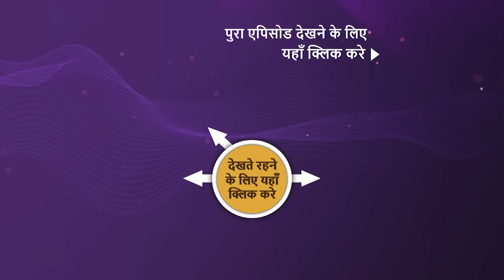Mere Sai | Ep 1268 | Sneak Peek | मेरे साईं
Shiv and Bhumi are having a rough phase in their relationship as the misunderstanding between them is growing. Sai learns about this and suggests Shiv's sister be the person who can resolve the dispute between the couple. On the other hand, Shiv has enrolled himself in a 5-day cycling challenge. Is this his way of boosting his self-esteem? Will Shiv's sister be able to clear the misunderstanding between Shiv and Bhumi?

Episode: 1268
Star Cast -  Tushar Dalvi, Kishori Godbole, Satish Salgare
Produced By - Rajan Singh, Nitin Vaidya, Ninad Vaidya, Aparna Padgaonkar